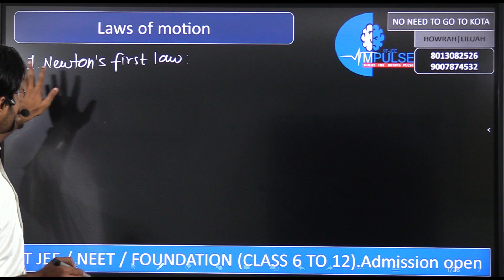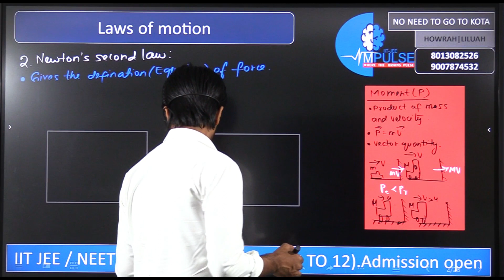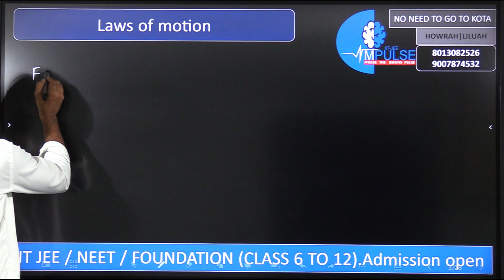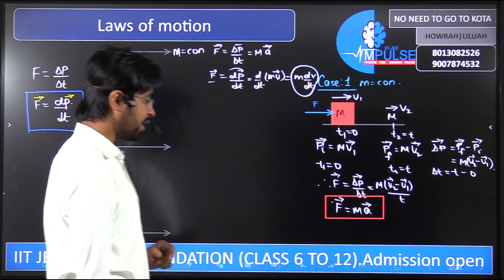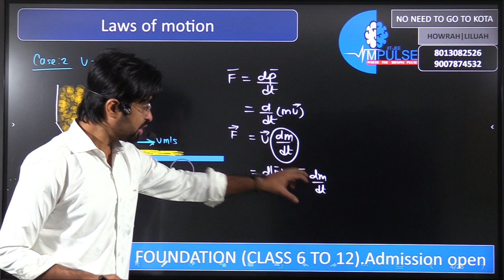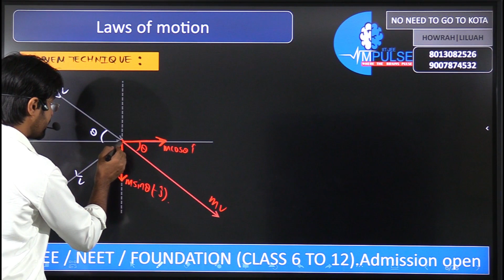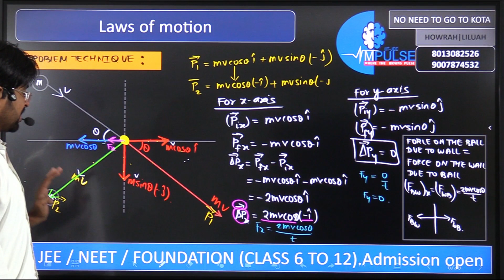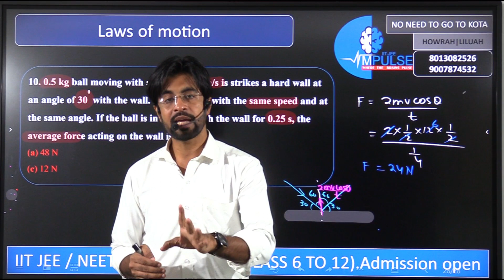laws of motion L-1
👉IMPULSE IITJEE is an education youtube channel in which you are getting the preparation of class 11, 12, NEET, JEE AND WBJEE. Here you will get a good quality education. By which all kinds of doubts will be cleared here.

👉WBJEE
👉NEET
👉CLASS 11
👉CLASS 12
👉CLASS 5 TO 10
👉SCIENCE
👉ARTS
👉COMMERCE

👉impulse iitjee  is an offline / Online Education Channel for 📣JEE, NEET, CBSE & Foundation Courses and Best Faculties.

👉OUR CENTRE : HOWRAH / LILUAH / KOLKATA